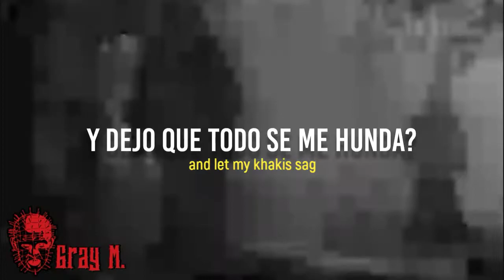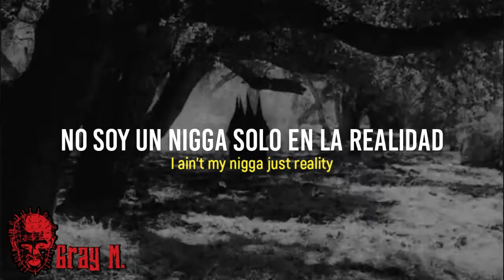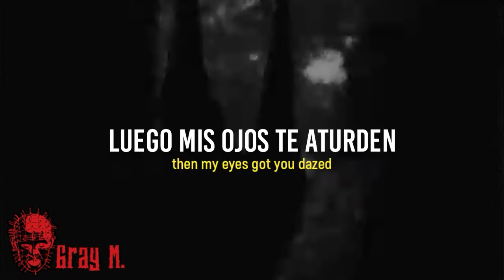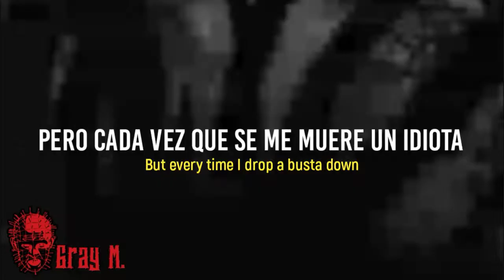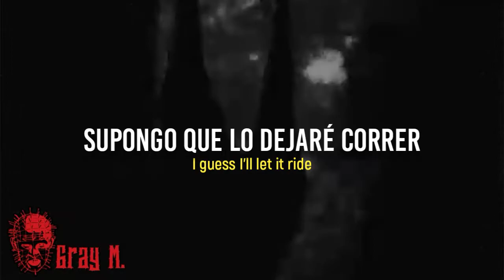Graveyard Productions: The Havoc - Grimm Reality [Sub Español / Lyrics]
feliz halloween :)